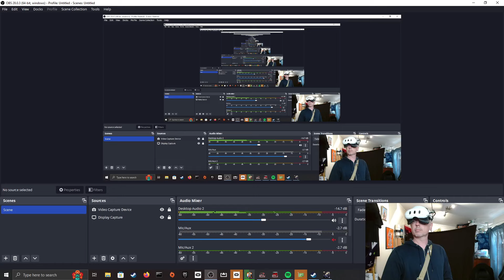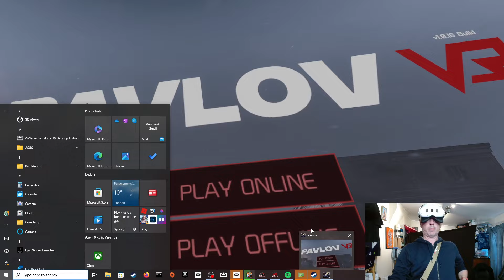Episode 525 - Pavlov VR - Big Update - Carnival and Autumn